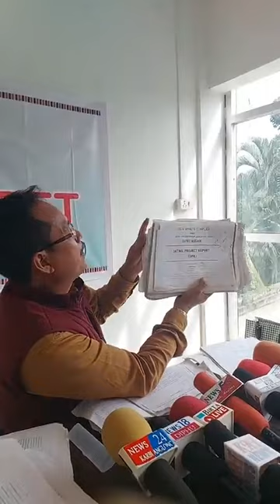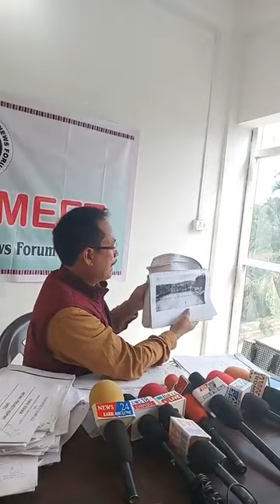Onetime special package 99crore chopanglim det aputhak RTI activist Mahajan kro pherangke amai kepha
One time special package 99 crore chopanglim det aputhak RTI activist Mahajan kro pherangke amai kepha.